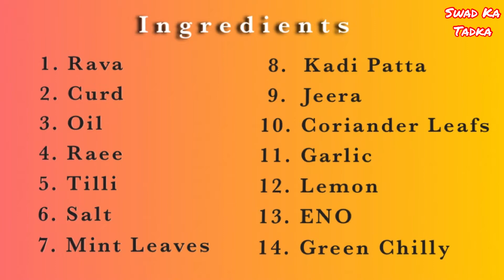Gujarati Special Sandwich Dhokla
A tea time Gujarati snack dish. Spongy and Soft. Dhokla are prepared in a variety of method and manner. This recipe is a famous Sandwich variant of Dhokla. A must try dish.